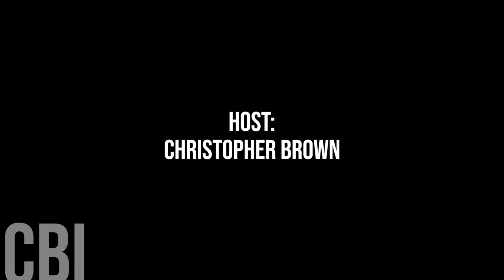703. Stonewall Mayor Sandra Smith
Today we are honoured to chat with Stonewall Mayor Sandra Smith.